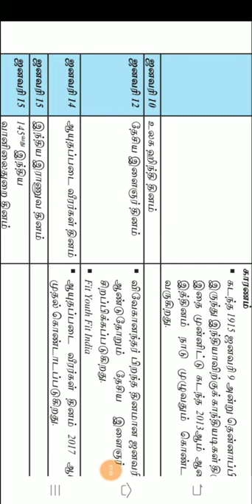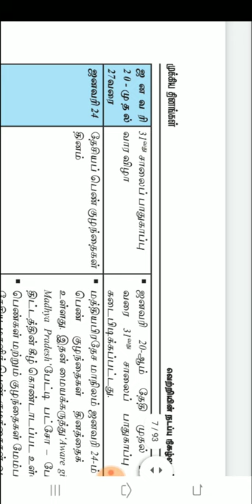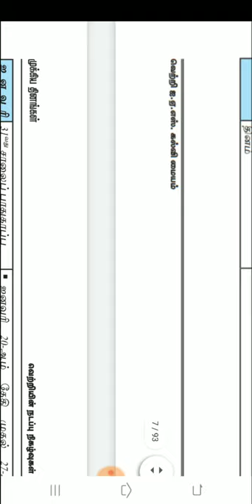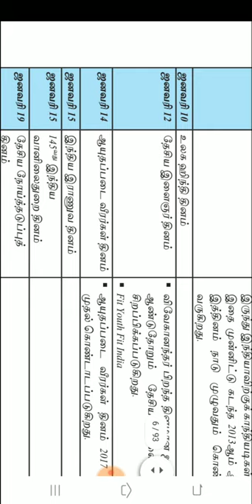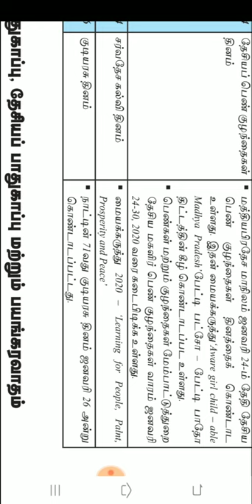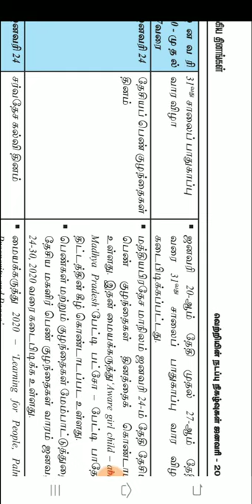January month Important dates with themes -Shortcuts